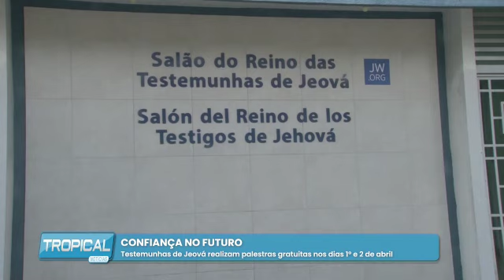“Você pode encarar o futuro com confiança! ”A CELEBRAÇÃO DA MORTE DE JESUS.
PORTAL DO RURIK